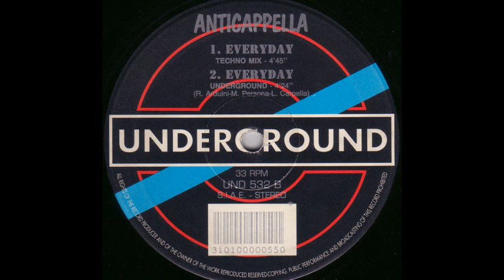Anticappella - Everyday (Underground) (B2)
Anticappella ‎- Everyday
Sello:Underground
Formato:Vinyl
País:Italy
Publicado:1991
Género:Electronic
Estilo:Techno, Italodance
Producer - L. De Preti, M. Persona
Recorded By L. De Preti, M. Persona
Written By L. Carpella, M. Persona, R. Arduini
Remix - Fyrmo